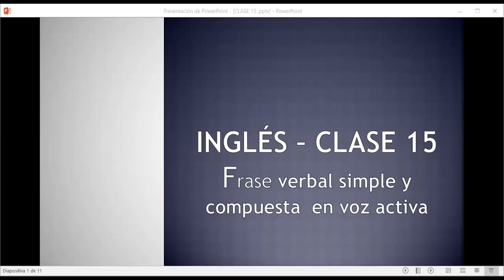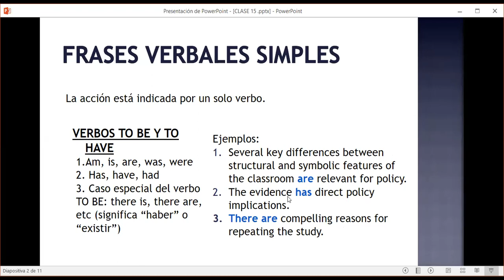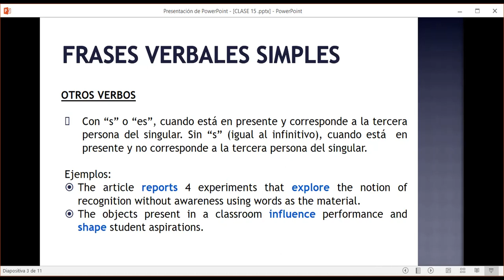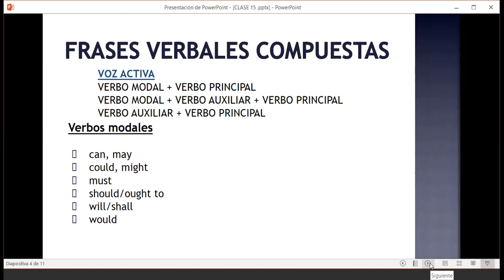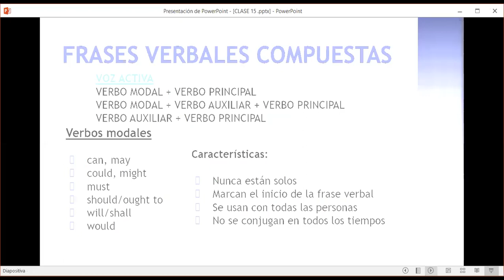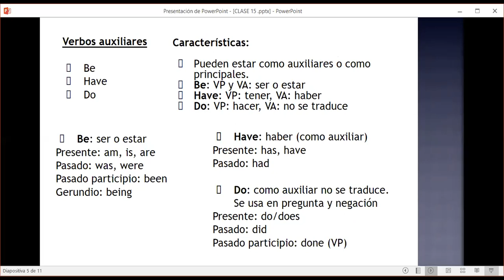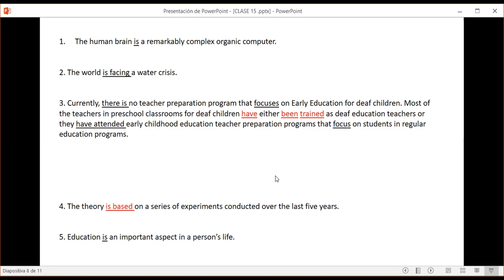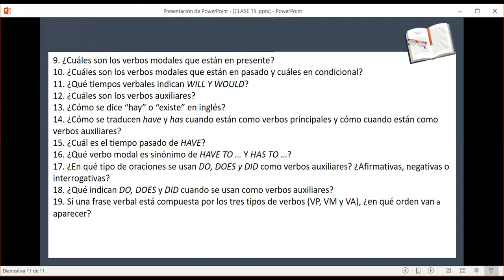CLASE 15 19 DE MAYO